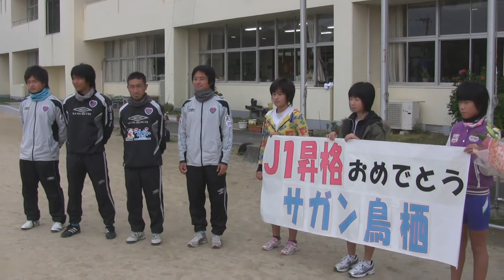サガン鳥栖の出前授業【佐賀新聞】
Ｊ１昇格を決めたサガン鳥栖の出前授業が６日、唐津市鎮西町の名護屋小であった。サッカーの普及活動を担っているクラブのコーチ陣が、５、６年生４７人に仲間と協力し合う大切さを伝えた。